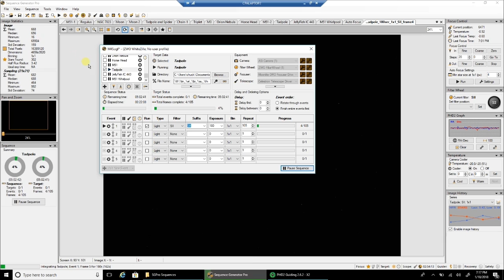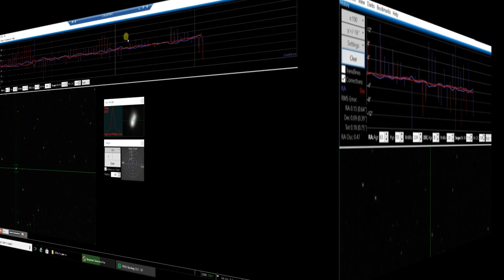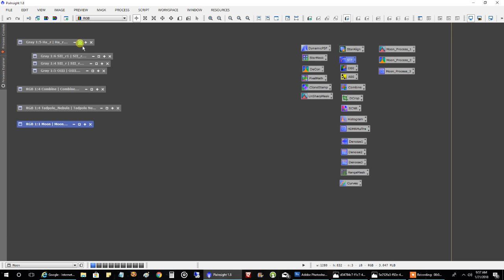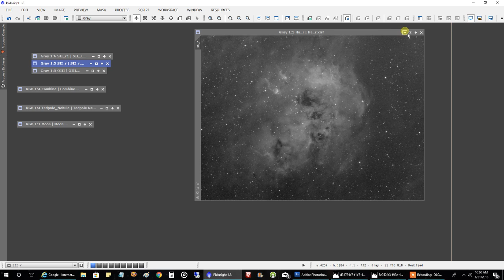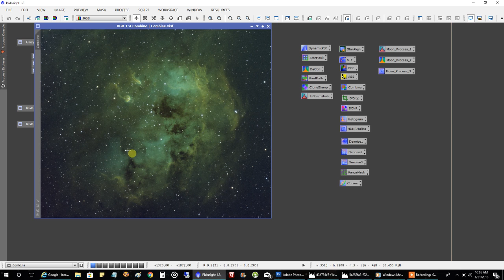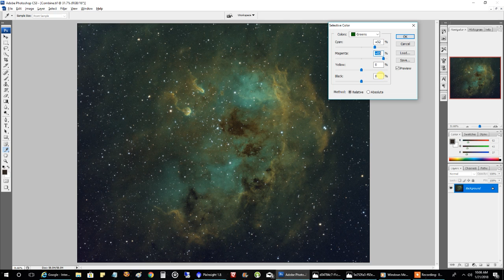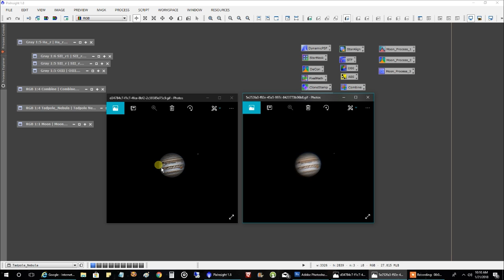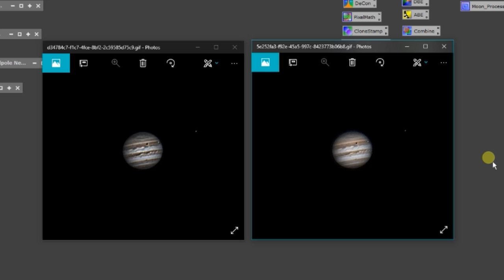Tadpole Nebula (IC 410), the Moon, and Jupiter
The Tadpole nebula was a refreshing change for me lately in that this time there was enough OIII data to get a nice shade of blue which has been missing from my past few deep sky objects.  I wanted to go with the Hubble Palette on this one, so I stuck the SII data in the "Red Channel", Ha data in the "Green Channel", and OIII in the "Blue Channel".

Target:
Tadpole Nebula (IC 410)

Imaging Telescope:
Explore Scientific 127mm ED Refractor (952 focal length)

Field Flattener:
HoTech 2" SCA Field Flattener

Mount:
Celestron CGX

Polar Alignment:
QHYCCD PoleMaster

Imaging Camera:
ZWO ASI1600MM-Cool

Frames:
Astronomik Ha: 100x180"
Astronomik OIII: 105x120"
Astronimik SII: 70x180"

Gain: 139, Offset: 21

Guide scope:
Orion ST80

Guide Camera:
Lodestar X2

Guide Software:
PHD2

Stacking software:
PixInsight

Post Processing:
PixInsight, PhotoShop